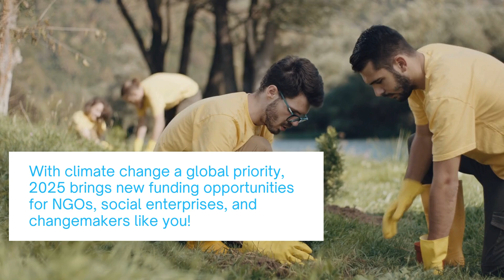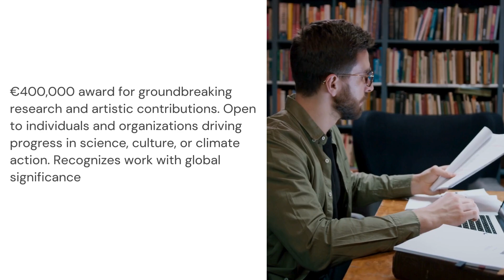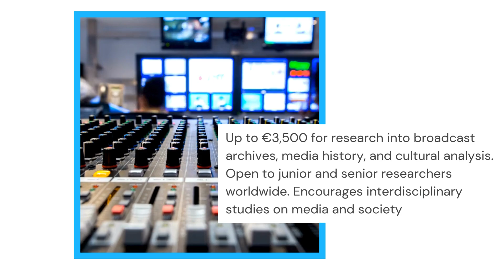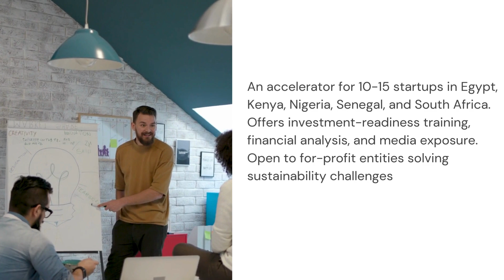Climate Change Grants & Funding Opportunities 2025 | Grant Calls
Are you looking for funding to support your climate action initiatives? Explore the latest climate change grants and funding opportunities available in 2025 for NGOs, researchers, startups, and individuals working towards sustainability, renewable energy, environmental conservation, and climate resilience.

Useful Links

1. Ocean Awareness Contest for Young People 2025
2. The Miller/Packan Film Fund 2025
3. Frontiers of Knowledge Awards 2025
4. Mountain Book Competition 2025
5. QBE Foundation Local Grants Program 2025
 6.    Media Studies Grant Program 2025
        7.   Compute for Climate Fellowship 2025
        8.   Greentech Africa 2025: The Future of Sustainability 2025
9.    Environmental Justice in Tech Fellowship Program 2025
10.  Anonymous Was A Woman Environmental Art Grants (US) 2025